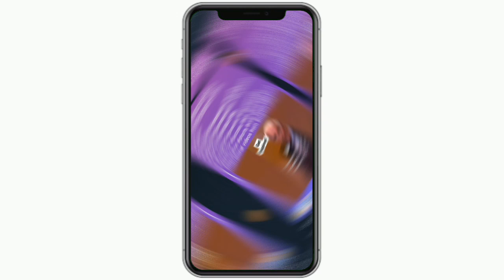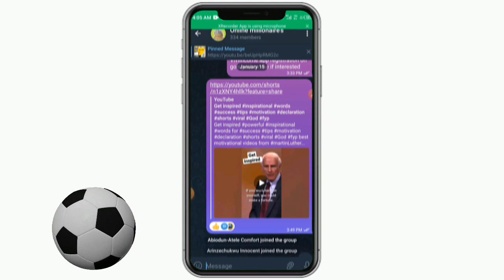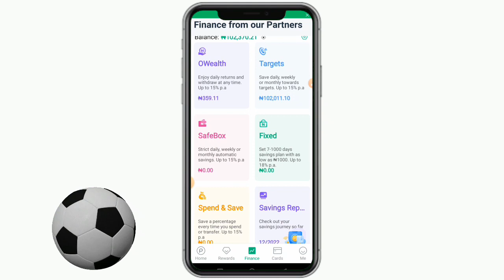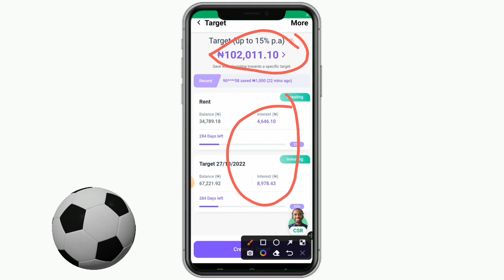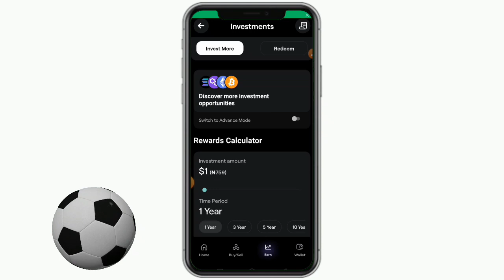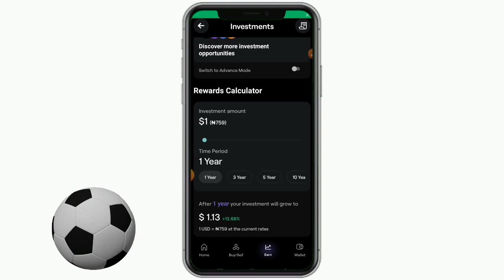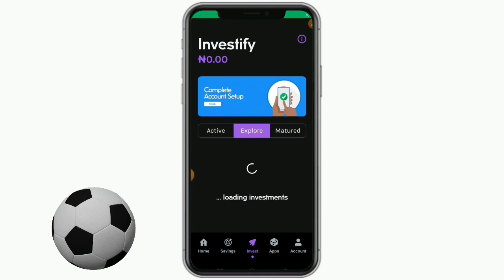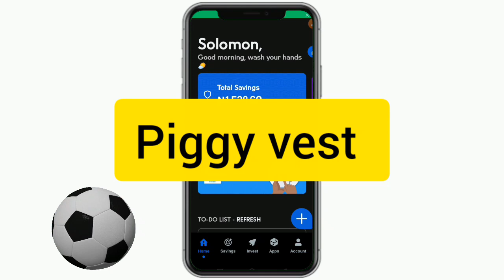3 best investment apps no one talks about in 2023(side hustle ideas) how to make money online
3 best investment apps no one talks about in 2023(side hustle ideas) how to make money online

Invitation code = nvvphb

If you are looking for an investment platform in Nigeria this video is for you . In today's video I will be sharing with you 3 best investment apps in Nigeria no one talks about in 2023 and these platforms are apps that I have used and the are legit investment platforms so if you give it a trial I bet you will love them. The first app on my list is called :
1) opay.ng this is a Nigerian we'll known app and it is base on finance you can use the app for your daily transactions you can use it as one of the best online loan apps and you can still use it to invest.

2) pillow app or pillow.onelink.me this is a new legal investment app in Nigeria with pillow app you can invest in dollars here in Nigeria and you can use the app to buy cryptocurrency and bitcoins you can still convert your naira to dollars.

3) piggyvest app or piggyvest.com this platform have Hosted the Big brother nija or BBnaija so many times and it is an excellent way to save money in Nigeria you can set targets for yourself house rent school fees and lots more and with piggy vest you can invest in the stock market you can invest in dollars and lots more.

How to earn and withdraw money on Vivi income app,
Viviincome.com review,
How to withdraw activities earning on Vivi income app,
This is one of the best online business ideas in 2023,
Income apps,
Dollar earning apps,
Best investment platforms in Nigeria,
Best crypto arbitrage apps,
Free crypto arbitrage apps,
Side hustle ideas for beginners,
Side hustle ideas online for students,
2023 business ideas,
Side hustle ideas 2023,
 here on my channel you can learn
How to create a dollar account in Nigeria for free,
how to start crypto arbitrage for beginners,
How to start dollar arbitrage for beginners,
Dollar arbitrage full tutorial,
Best Usdt investment websites,
How to make money online in Ghana,
best online business ideas 2023,
Dollar apps,
dollar earning apps,
 legit paying websites in Nigeria,
best freelancing jobs online,
best paid survey sites in Nigeria,
legit paying platforms in Nigeria,
Nigerian movies 2023,
peter obi for president 2023,
make money per hour online,
low capital investments in Nigeria,
no capital investments platforms,
money apps,
income apps in Nigeria,
New lunch websites in Nigeria,
Earn money online in Nigeria,
Paying sites in Ghana,
Earn passive income,
Passive income in Nigeria,
How to earn passive income in Nigeria,
Marketing,
Watch videos and get paid in Nigeria,
How to watch videos and get paid,
Investment,
Online investments in Nigeria,
Make money with phone,
Make money online with your smartphone,
Make money online with my smartphone,
Make money online with an Android phone,
Earn extra income in Nigeria,
How to earn extra income in Nigeria,
Money making sites,
Paying apps in Nigeria,
The best paying sites in Nigeria,
The best survey sites in Nigeria,
The best paying apps in Nigeria,
Survey sites in Nigeria,
Nigeria money,
Money in Nigeria,
Nigerian news,
Nigeria news,
Channels television,
Mark angel comedy,
Work from home jobs in Nigeria,
Nigerian paying sites,
Online Business Ideas,
Business Ideas,
Online jobs in Nigeria,